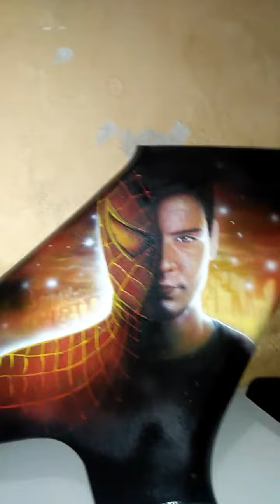Spiderman airbrush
Sum 41 -what We're All About